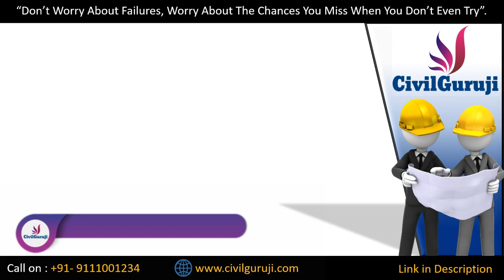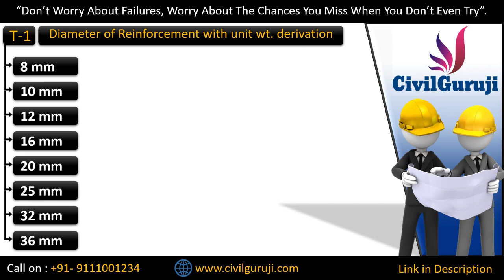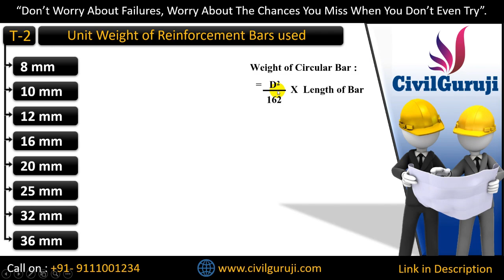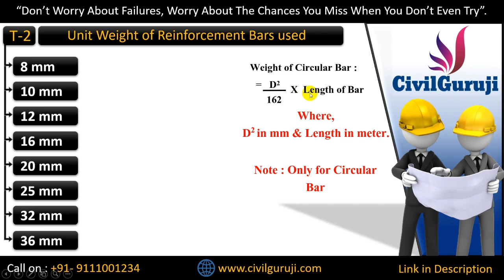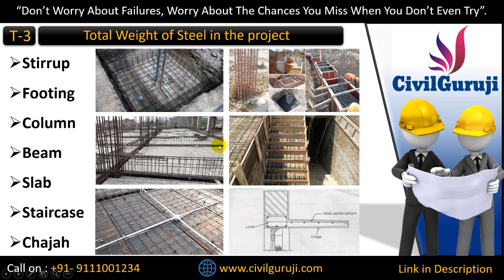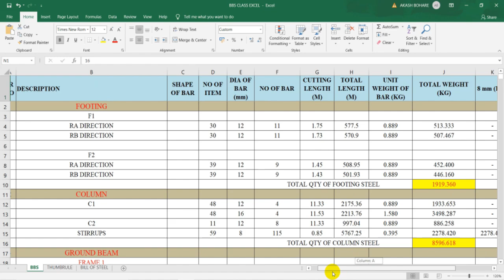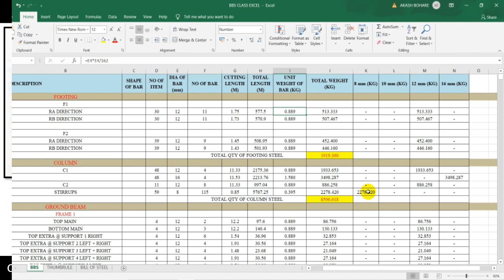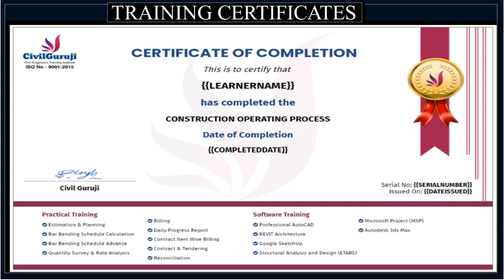How to Calculate Total Project Steel with Unit Weight Derivation ! important Concept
In this video Er. Akash Bohare of Civil Guruji Civil Engineers Training Institute is Explaining How to Calculate Total Project Steel with Unit Weight Derivation.

Online Contract and Tendering Course,
Online Billing Engineering course,
Online Site Engineering course,
Online practical civil engineering course,
Online Estimation and planning course,
Online Architectural Engineering course,
Online auto cad course,
Online Revit Architectural Course,
Online Structural Design Course,
Online Project Management Course

in JUST in Single Course, that is COPs

In this online civil engineering practical training Course where civil engineers will get complete Civil Engineering Basic Knowledge as well as Professional Practical knowledge, which consist  online Contract and Tendering Course, online Billing Engineering course, Online Site Engineering course, Online practical civil engineering course, Online Estimation and planning course, online Architectural Engineering course, online auto cad course, online Revit Architectural Course, Online Structural Design Course, Online Project Management Course .this all course video are pre Recorded, where you can operate many times in Complete 1 Year.

Practical Contract and Tendering Course,
Practical Billing Engineering course,
Practical Site Engineering course,
Practical civil engineering course,
Practical Estimation and planning course,
Practical Architectural Engineering course,
Practical auto cad course,
Practical Revit Architectural Course,
Practical Structural Design Course,
Practical Project Management Course